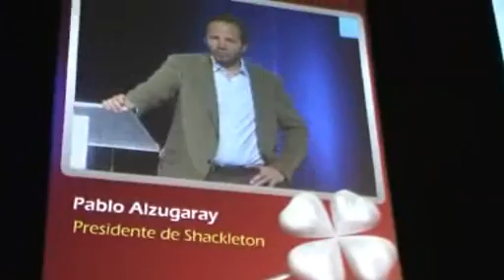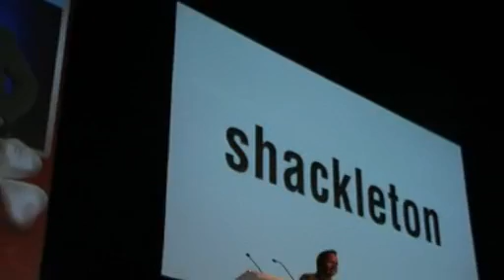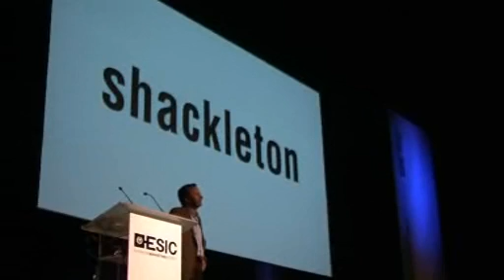En crisis la publicidad debe ser buena y eficaz. Pablo Alzugaray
Ponencia critica y pragmática del presidente de la "agencia recogepremios", Shackleton, Pablo Alzugaray en ESIC Hoy es Marketing 2009. Otra excluisva mas de MarketingDirecto.com TV.